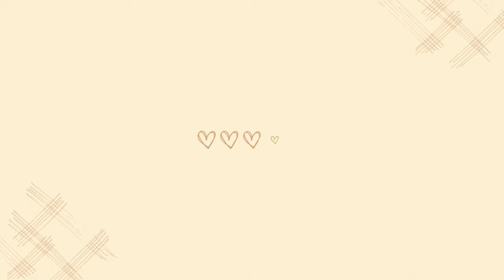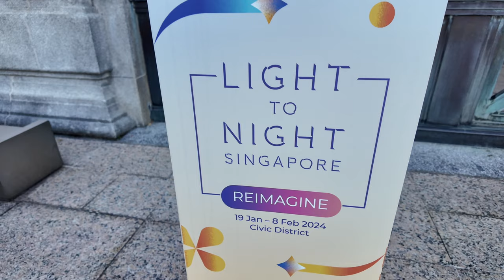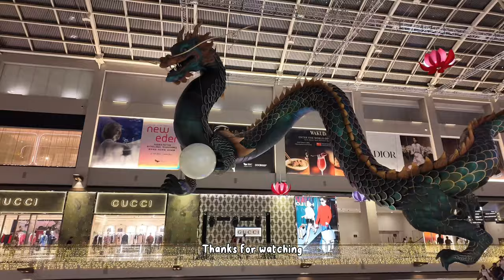Singapore vlog | Light to Night festival ✨| Mukbang 🍜 | Water show⛲️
The Light to Night show Singapore was a great immersive experience to engage with art and space. Although I couldn’t reach out to most of them because of the limited time, the innovative and creative artworks really amazed me.